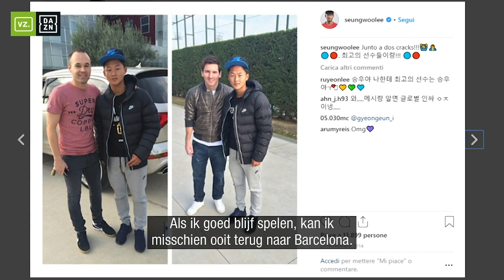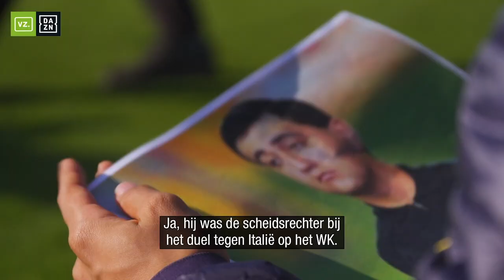'Koreaanse Messi' over FC Barcelona, Zuid-Korea en de Italiaanse competitie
'Koreaanse Messi' over FC Barcelona, Zuid-Korea en de Italiaanse competitie | VZ x DAZN Exclusive

Seung-Woo Lee belandde op 12-jarige leeftijd bij FC Barcelona en doorliep daar de jeugdopleiding. De 'Koreaanse Messi' werd een grote toekomst voorspeld, maar doordat de FIFA zijn overstap in 2014 als strijdig met de transferregels bestempelde en hem verbood officiële duels te spelen tot zijn achttiende, keerde de inmiddels achtvoudig international noodgedwongen terug naar zijn vaderland. In de zomer van 2017 stapte hij over naar Italië waar de vleugelaanvaller speelt bij Hellas Verona. In dit exclusieve interview vertelt hij over zijn carrière tot dusver.